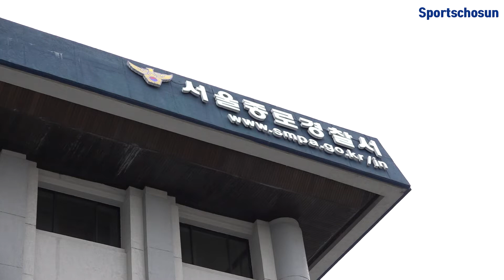"묵묵부답"…'몰카 촬영·유포' 정준영, 검찰 송치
[스포츠조선 변은영 기자]

성관계 동영상을 불법 촬영 및 유포한 혐의를 받고 있는 가수 정준영이 29일 검찰로 송치됐다.

서울지방경찰청 광역수사대는 이날 오전 7시 48분쯤 성폭력범죄의 처벌 등에 관한 특례법 위반(카메라 등 이용 촬영) 혐의로 구속된 정준영을 기소의견으로 검찰에 송치했다.